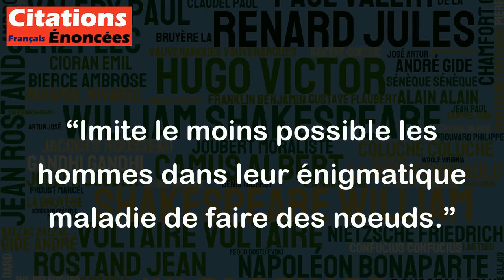Imite le moins possible les hommes dans leur énigmatique maladie de faire des noeuds. - René Char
Cette citation de René Char est une invitation à être soi-même, à éviter de se conformer aux autres ou de suivre des modèles qui ne conviennent pas à sa propre personnalité. En effet, les "noeuds" évoqués ici peuvent représenter les complications et les difficultés que l'on peut rencontrer en cherchant à imiter les autres, à se plier à leurs attentes ou à leurs normes. Au lieu de cela, René Char nous encourage à être fidèle à notre propre nature, à notre propre voix intérieure, et à développer notre propre style et notre propre originalité. En somme, cette citation nous invite à embrasser notre individualité plutôt que de chercher à nous conformer aux autres, afin de nous épanouir pleinement et d'exprimer qui nous sommes vraiment.